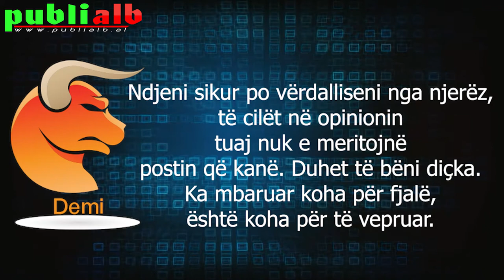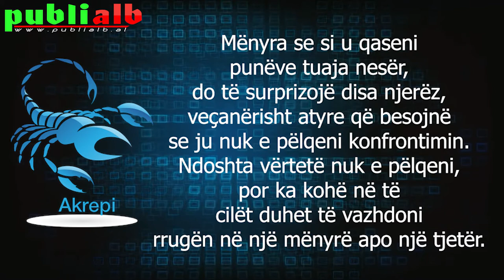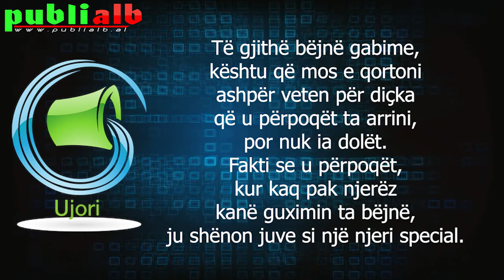Horoskopi Ditor 1 TETOR 2020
Shenjat e Horoskopit.